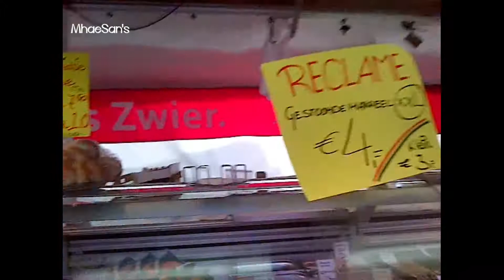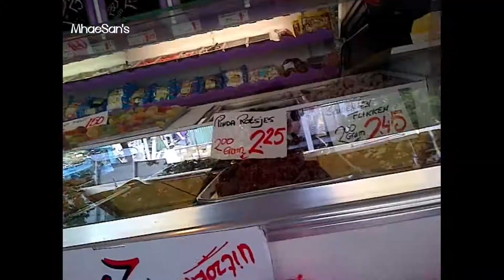Vismarkt Groningen Netherlands | Groningen Market || MhaeSan's